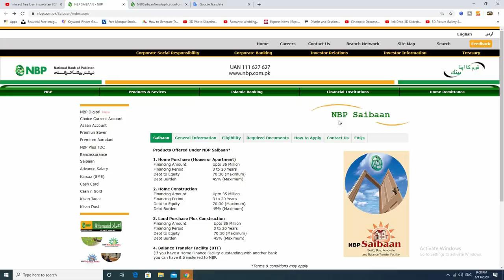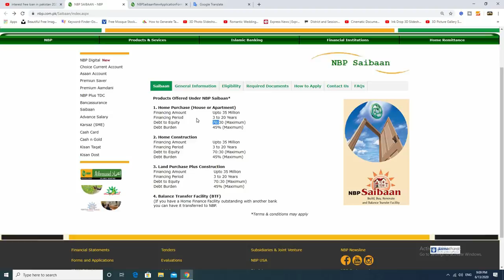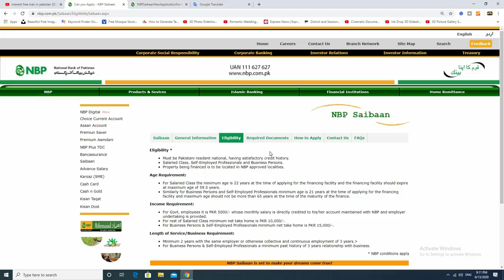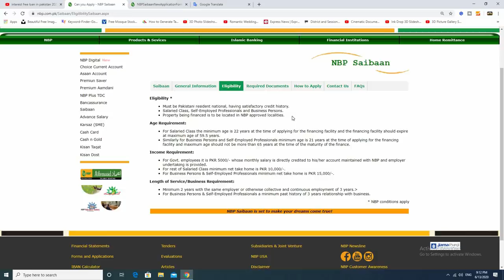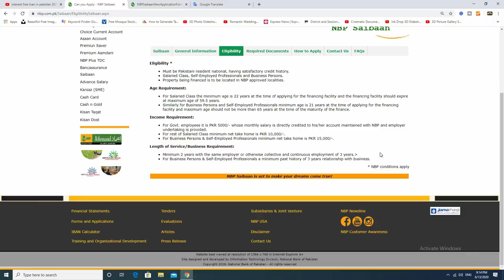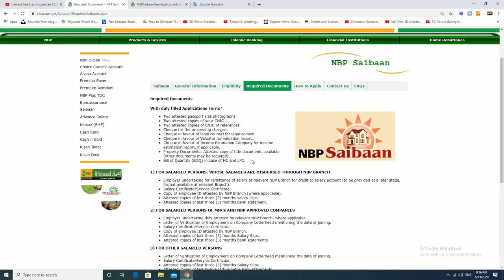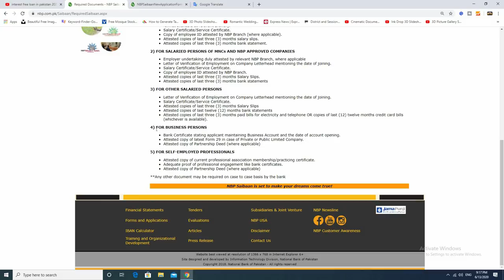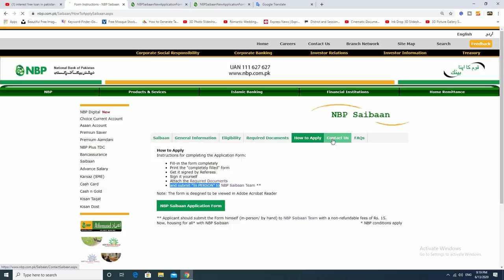NBP home loan in pakistan|Application for house building loan|interest free home loan in pakistan